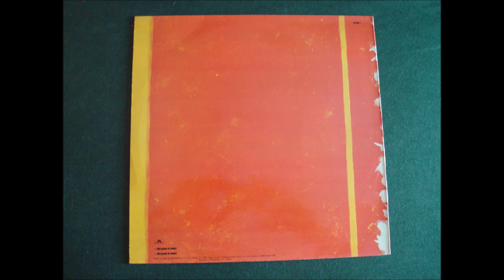LLOYD COLE AND THE COMMOTIONS.''RATTLESNAKES.''.(2CV.)(12'' LP.)(1984.)